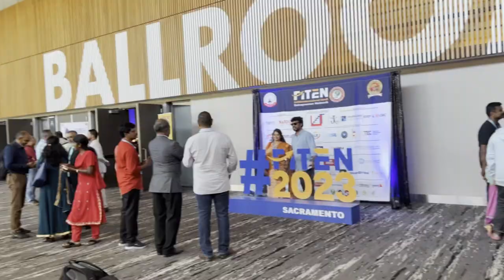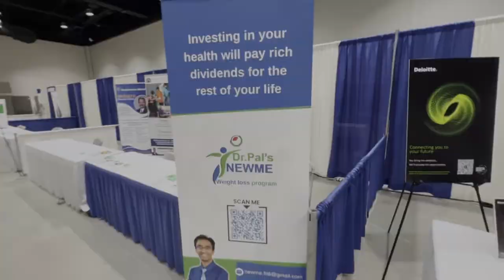FeTNA FITEN Conference | Sidd Ahmed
I was invited to the entrepreneurial event by FeTNA, Federation of Tamil Sangams of North America, and of course, I had to go!! An event that’s centered around promoting entrepreneurship among the youth!
I was absolutely thrilled to be able to connect with so many amazing people from the Tamil community, and even more surprised at all the love!!
Thank you so much for inviting me to such an amazing event!